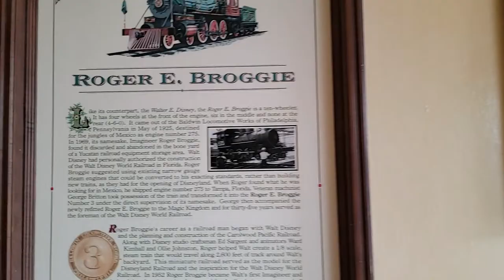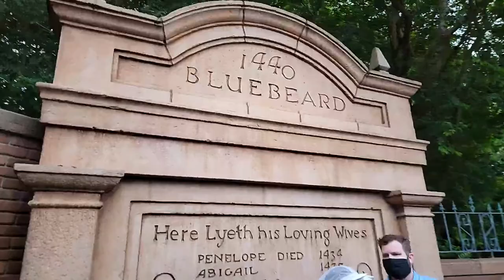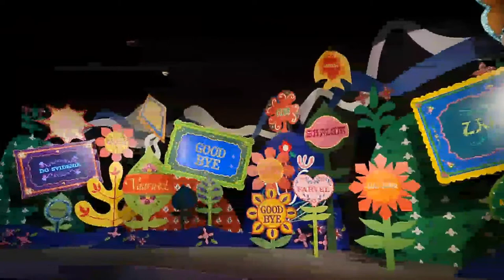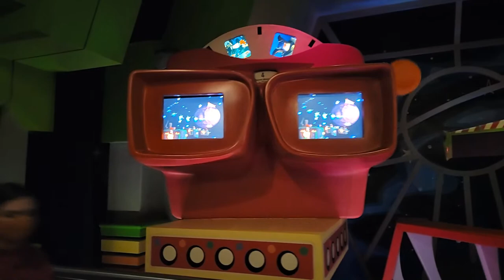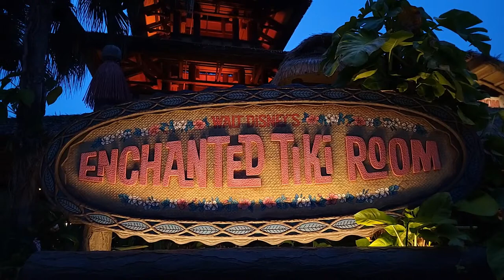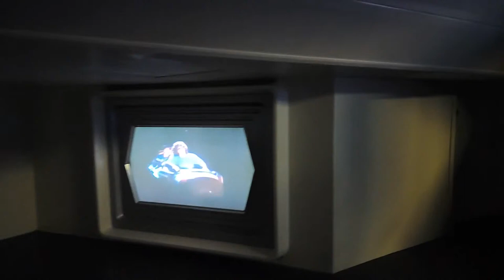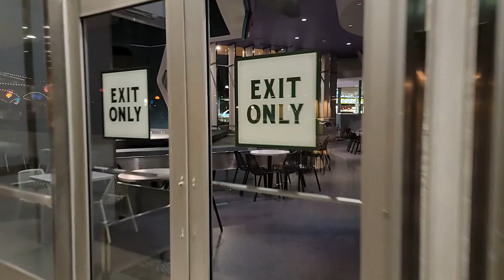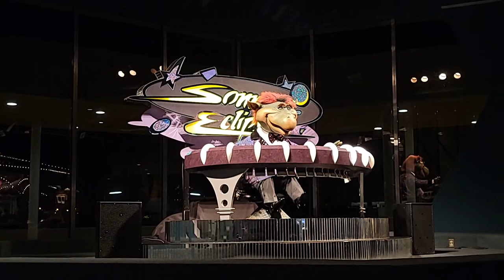🔴Live: Magic Kingdom Live Stream - A Magical Saturday Night in the Park - Walt Disney World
Join us for a Magical Saturday Night in the Park during this Walt Disney World Live Stream at Magic Kingdom!  We'll ride some rides, enjoy some beautiful views, and just relax at our favorite place in the world!  See you at 5pm ET!

Dreaming of Living near Disney World?  Realtor Victor Nawrocki makes it a reality!  He specializes in all communities surrounding Disney!  to learn more!

Do you need the best professional cleaning for your home or business in the New England Area?

Thorough cleaning, dependable service in the central Florida area including Plant City, Lakeland, Winter Haven, Davenport, Celebration. This Clean Life does residential, commercial, moving and vacation rental or air bnb service. Licensed, Insured and cleanings are guaranteed.

Send us some mail at:
ResortTV1